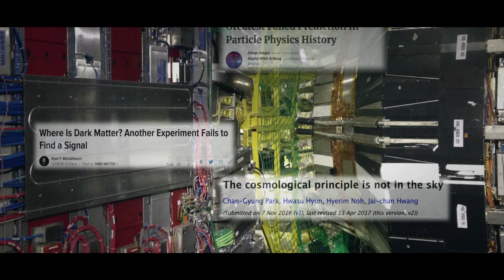The End of Quantum Reality | Official Trailer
Mathematician-philosopher-physicist extraordinaire WolfgangSmith has chosen to emerge now, at the summit of his life’s work, in order to prepare a new generation for what he calls “a singular moment in history.” Is the so-called “quantum reality problem” actually the sign that a four-century arc of human history — what René Guénon has called “the reign of quantity” — is reaching its end?

From the creative team that brought you _The Principle_ in 2014, TheEndofQuantumReality — which also features Seyyed Hossein Nasr, Olavo de Carvalho, and narrator Richard DeLano — is now available on disc and digital streaming. Don’t miss this singular documentary designed to blow the doors off the quantum reality problem, and signal the end of the Reign of Quantity.